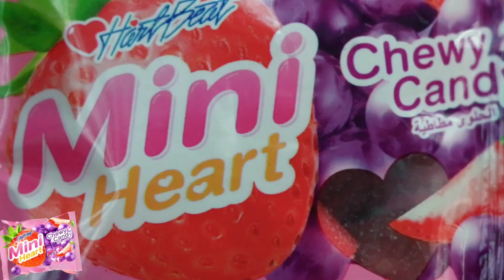នាគគីចូលរូបកំពូលបោក | ពីស្ករចាហួយ មីនីហាត | ក្រុមព្រះចន្ទរះថ្មី